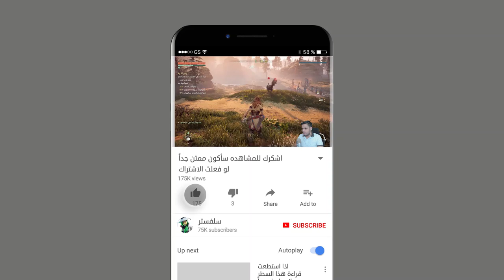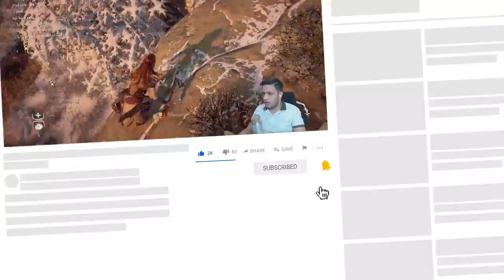قتلة اكثر روبوت سارتوث هوريزن زيرو دون Horizon - Zero Down CE #2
رابط شراء اللعبة على البي سي من ايبك قيمز